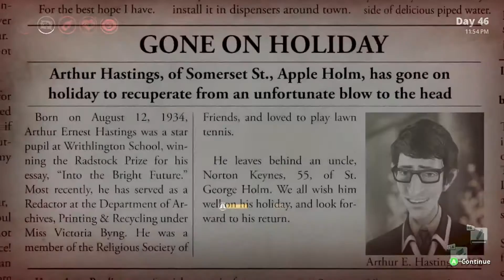Welcome to Wellington Well l We Happy Few[#4]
We finally made it to Wellington Wells, lets see wheat beholds us.